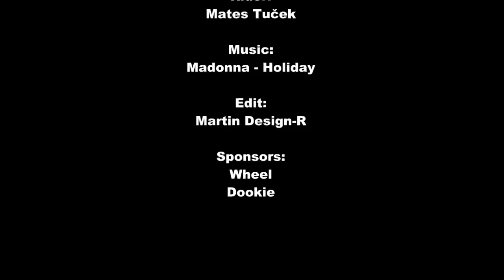Mates Tucek - Autumn, Winter flatland 2013